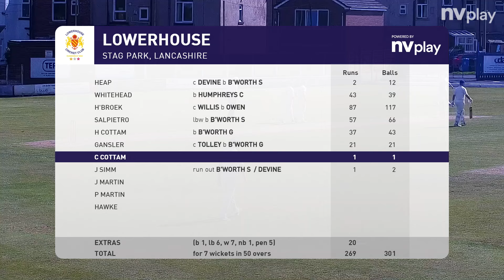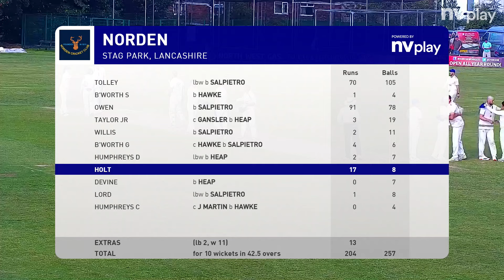1st XI vs Lowerhouse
Highlights of the 1's defeat at home to Lowerhouse